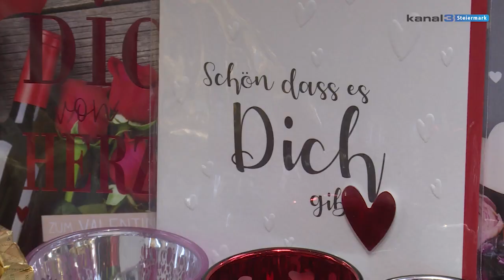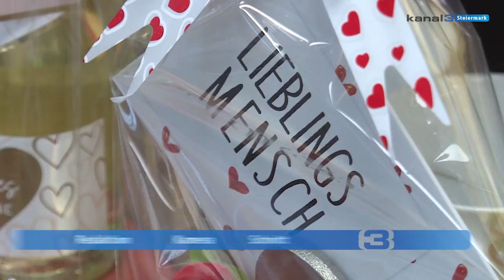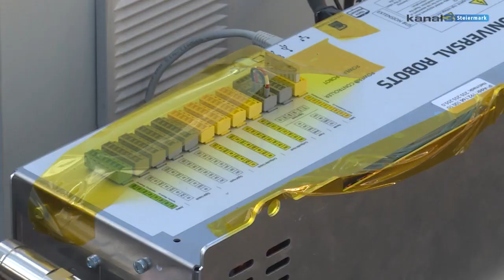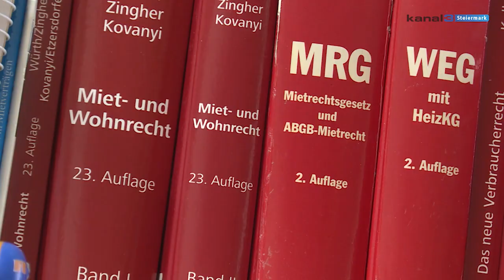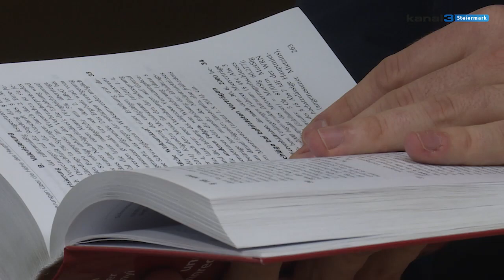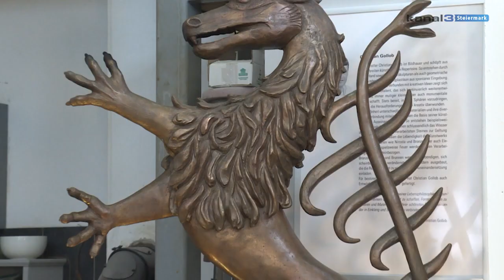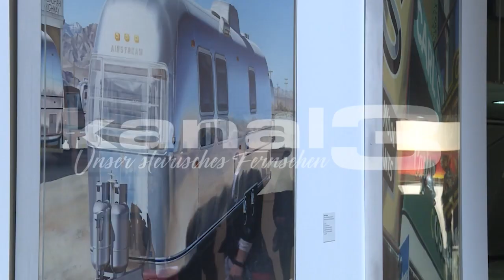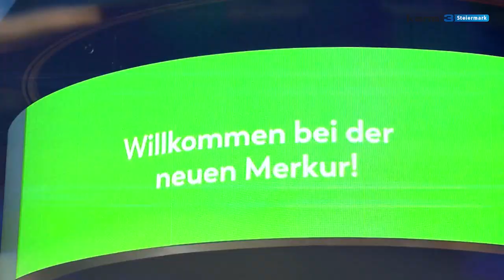Steiermark Magazin KW07/2023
Das Steiermark Magazin (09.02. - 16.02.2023)
das Wochenmagazin aus der Steiermark für die Steiermark.

Die Themen:

0:00 - Intro
0:11 - Thema der Woche: Valentinstag
5:25 - Künstliche Intelligenz: Robotik aus Graz
9:57 - Aktuelles vom Kreischberg
12:15 - Mietpreiserhöhungen: so informieren Sie sich richtig
14:44 - Interview der Woche: Gollob Christian, Künstler & Bildhauer
27:21 - Spontan der Woche: Valentinstag
30:04 - Stadtgespräch: „And the Oscar goes to - Filmstadt Graz" KommR. Dieter Pochlatko (epo-film, GF, Rechbauerkino, Besitzer)